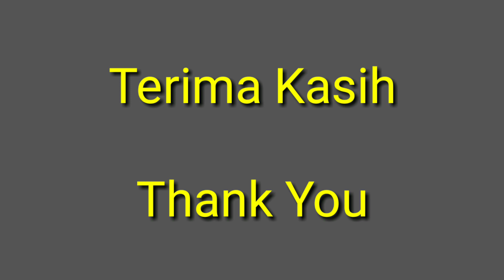Copella arnoldi, the Unique Fish. When laying eggs on water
Copella arnoldi , umumnya dikenal sebagai splash tetra atau splashing tetra , adalah spesies ikan air tawar tropis.
Ikan ini berasal dari Amerika Selatan
Splash tetra adalah ikan kecil dan ramping dengan panjang standar 3 hingga 4 cm (1,2 hingga 1,6 in).
Ikan ini unik, karena bertelur diluar air.
Ketika berpijah, ikan ini akan melompat keluar dari air, meletakkan telur pada sebuah benda di atas permukaan air, membuahi telur dan kemudian menjaganya tetap basah sampai menetas ... dengan memercikkan air ke telur secara teratur. Oleh karena itulah mereka sering disebut dengan nama Splashing Tetra.
Pada video kali ini, akan mencoba memijahkan ikan Copella arnoldi pada akuarium ukuran PxLXT = 80 x 40 x 40 cm dengan ketinggian air sekitar 20 cm.

Untuk lebih jelasnya simak video ini sampe selesai.

Copella arnoldi, commonly known as splash tetra or splashing tetra, is a species of tropical freshwater fish. Splash tetra is a small and slender fish with a standard length of 3 to 4 cm (1.2 to 1.6 in). This fish is unique, because it lays eggs outside the water. When spawning, this fish will jump out of the water, lay the egg on a surface above the water, fertilize the egg and then keep it wet until it hatches ... by splashing water on the egg regularly. That is why they are often called by the name Splashing Tetra. In this video, we will try to spawn Copella arnoldi fish in an aquarium of L x W x H  size = 80 x 40 x 40 cm with a water level of about 20 cm. For more details, see this video until it's finished.